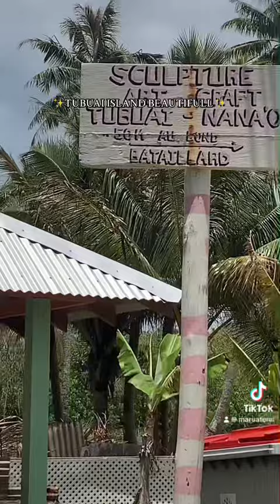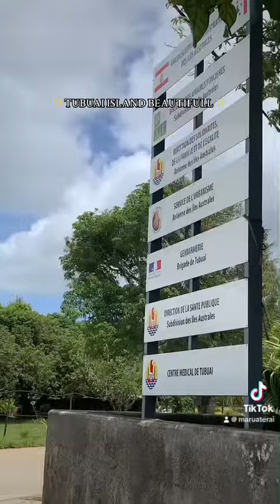Les îles de la Polynésie française 🇵🇫